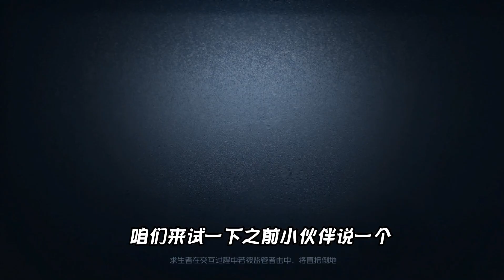第五人格IdentityV：蓄力球用起来！新玩法狂想之息注意紫色铃铛？【追梦大男孩解说】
IdentityV：蓄力球用起来！新玩法狂想之息注意紫色铃铛？ 我们强调了视频内容的合规性，绝对没有任何违反规定的行为。